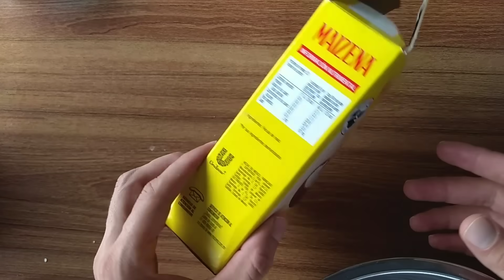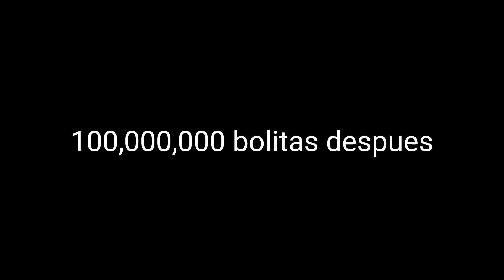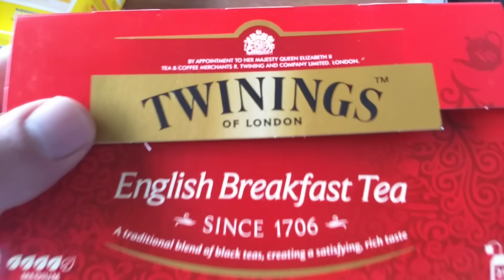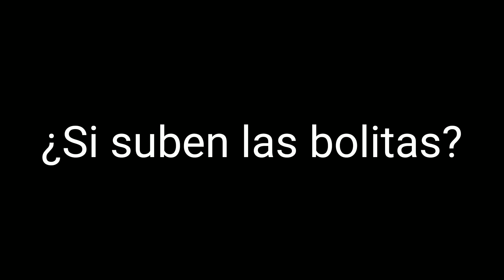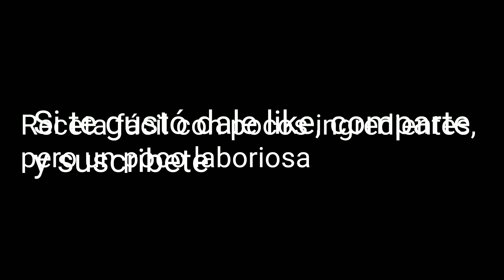Té de Burbujas | Bubble Tea - Receta casera Sin Tapioca /Without Tapioca - Corn Starch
Esta es una receta fácil de hacer y se puede hacer con tan solo tres ingredientes

- Fecula de maíz (Maizena)
- Cocoa en polvo
- Azúcar mascabado

Pongo los tiempos de cocción

La primera vez se ponen en agua hirviendo 20 minutos
Luego se dejan reposar 30 min
Después se vuelven a poner a fuego con un poco de agua y más azúcar mascabado por unos 5 a 10 minutos

También puedes preparar las perlas y congelarlas, y pueden durar hasta tres meses en el congelador.